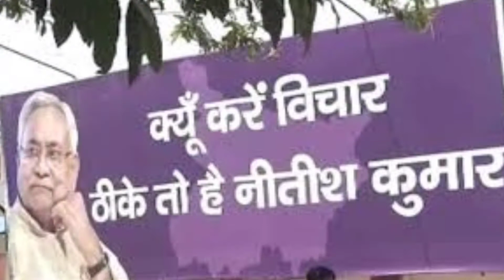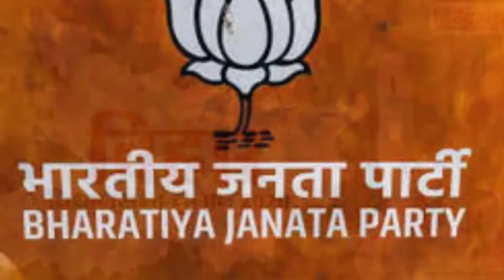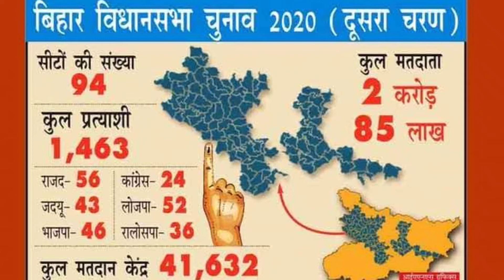जनता दल यूनाइटेड ने अपने एमएलसी को किया पार्टी से निलंबित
बिहार न्यूज़
 बिहार चुनाव 2020

 दोस्तों नमस्कार

 मैं अपने यूट्यूब चैनल हैप्पी world  में आप लोगों का बहुत-बहुत स्वागत करता हूं दोस्तों इस चैनल का मकसद है आपको संपूर्ण जानकारी देना चाहे शिक्षा के क्षेत्र में राजनीति के क्षेत्र में स्वास्थ्य संबंधी हो या मोटिवेशनल हो हमारे चैनल के माध्यम से मोटिवेशनल वीडियो एजुकेशनल वीडियो इनफॉरमेशनल वीडियो साथी साथ राजनीति से जुड़ी और देश-दुनिया से संबंधित खबरें भी इस चैनल के माध्यम से प्रसारित किया जाता है|  इस चैनल के माध्यम से जो भी बातें बताई जाती हो बिल्कुल सत्य होती हैं किसी की कॉपी नहीं की जाती है और जो भी बताया जाएगा बिल्कुल करेक्ट एप्स लूट कैन फाइंड बताया जाएगा दोस्तों आप से रिक्वेस्ट है कि हमारे चैनल पर बनी रहे हैं और हमें प्रोत्साहित करने के लिए हमारे चैनल को प्लीज सब्सक्राइब करें लाइक करें कमेंट करें और सांसद दोस्तों को शेयर करना ना भूले|

बिहार न्यूज़ लाइव
NDTV India, headlines, headline Bihar, Satya Hindi, before print media, zee Bihar jharkhand, zee news Bihar, aaj Tak, STV news, India TV, DD news, DD national, fatafat khabren, shatak news, subah subah ki 5 badi khabren, news online, BBC